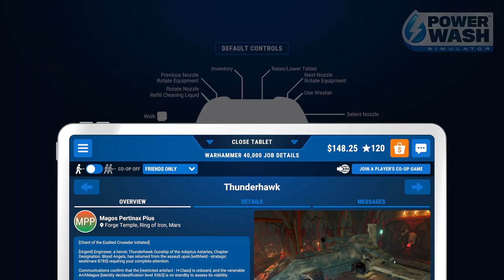Finishing up the ThunderHawk! part 2 -Power Wash Simulator VOD